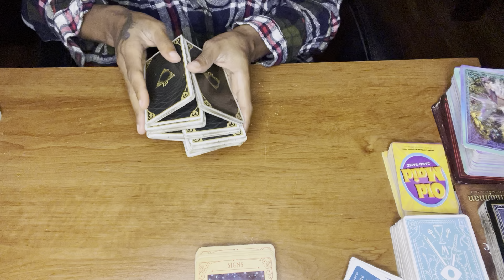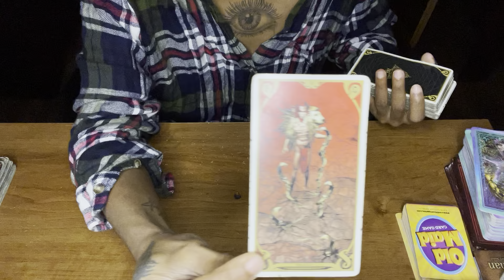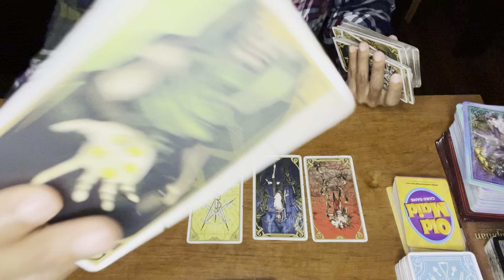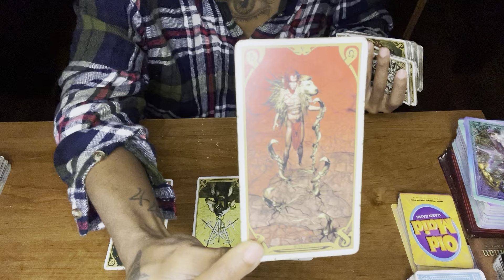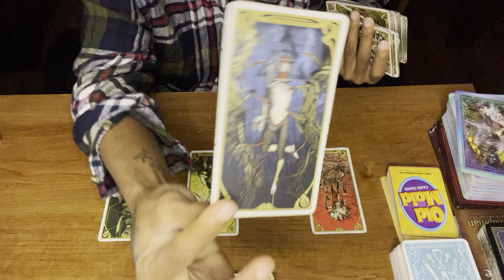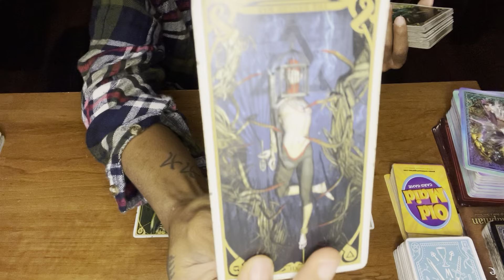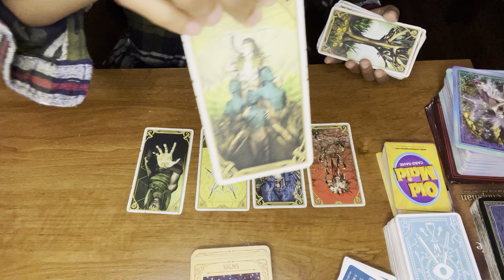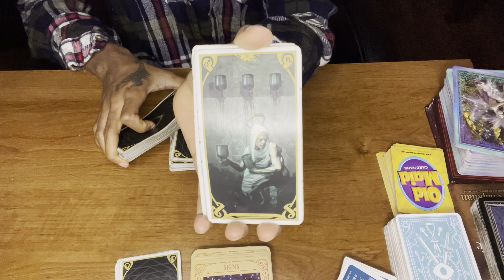Collective: Karma tenfold for this person 💯💯😳